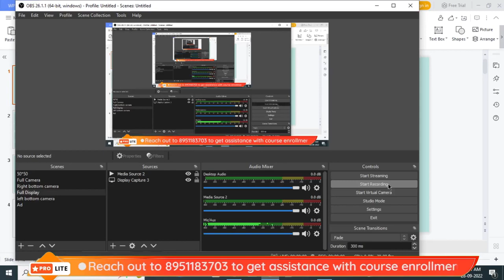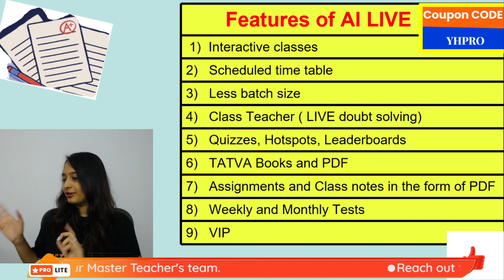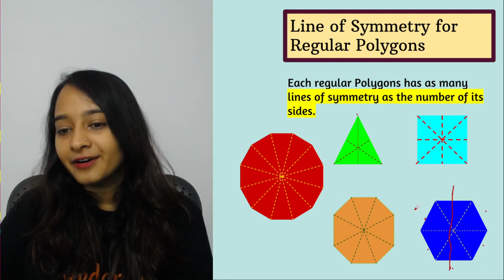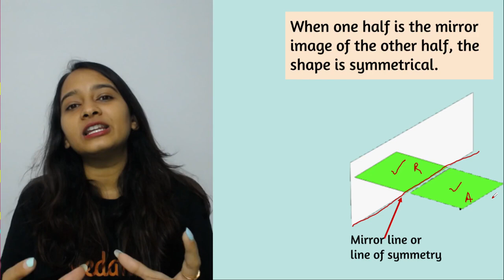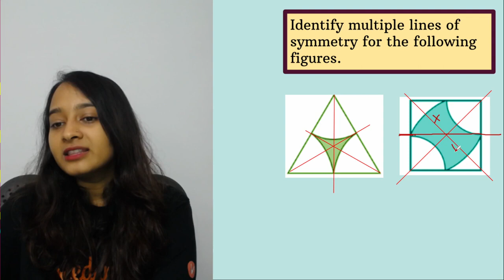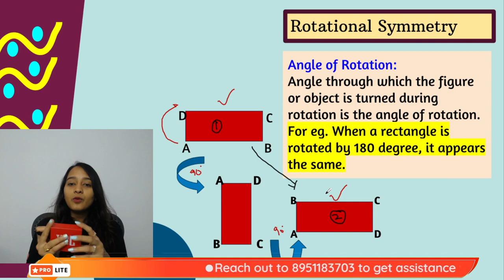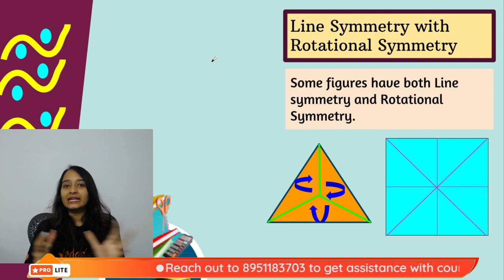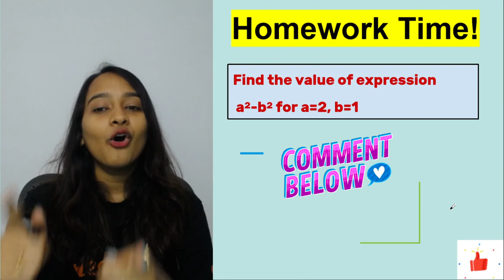Symmetry | One Shot + VQuiz | Shiksha - 22 - CBSE 7 Maths | Haripriya Ma'am | Vedantu Young Wonders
In today’s Shiksha Session "Symmetry - One Shot" of Class 7  from your favorite Master Teacher Haripriya Ma'am.